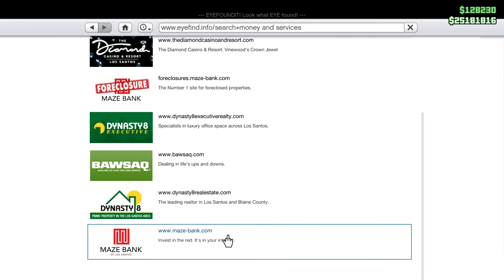Bonus Material from Making the Easter Special. CEO in a Pink Racing Suit! Let's Play GTA5 Online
In the process of making the 2020 Easter Special, other things were happening between the races. Money was being made. Someone crashed over and over into my Rune Zhaba for no apparent reason. Modders were doing their thing.

Not very Eastery kind of things I grant you, but I was wearing and driving pink for much of it, so...bunnies and eggs?

At any rate, may all God's blessings flow to you and through you this Easter and always, and may His protection be always upon you and those you love.

Peace.

Game Play Dates: March 29, 30, April 1, 2020
Clip used to make intro: June 16, 2017